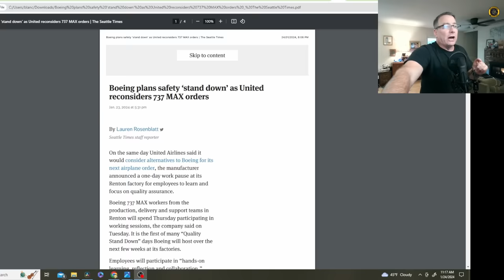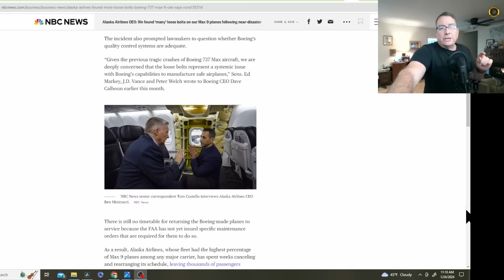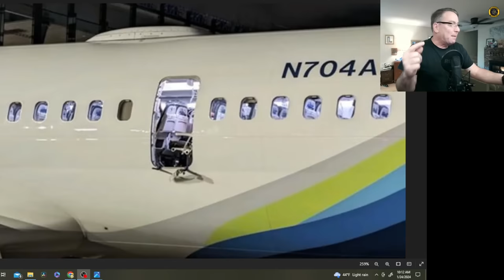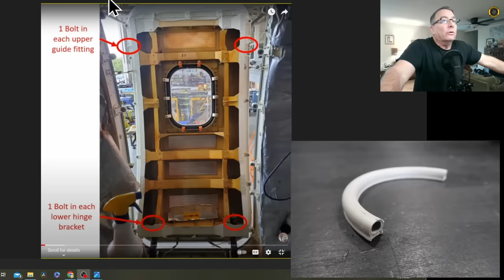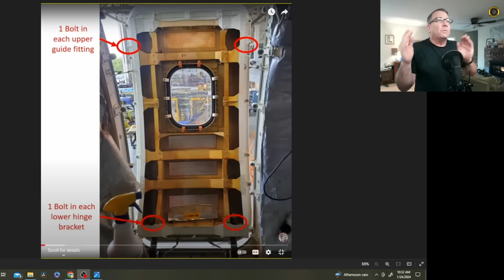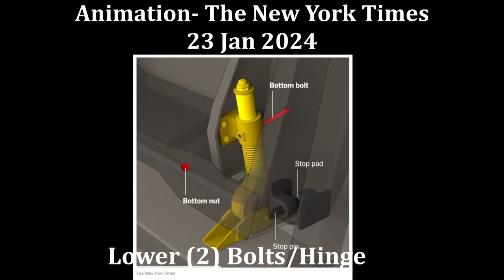Boeing's Quality Management Failure Explained 737-Max-9 Door 24 Jan 2024